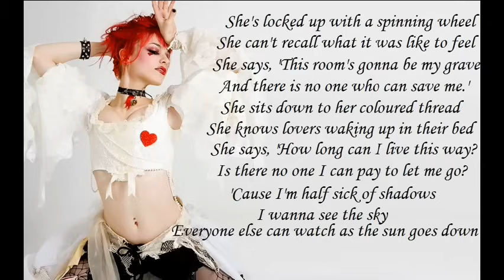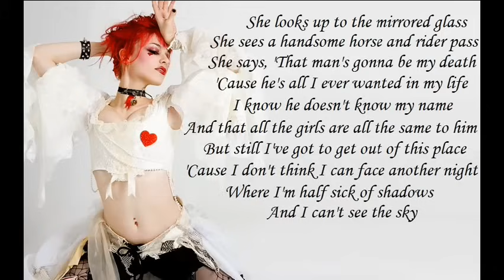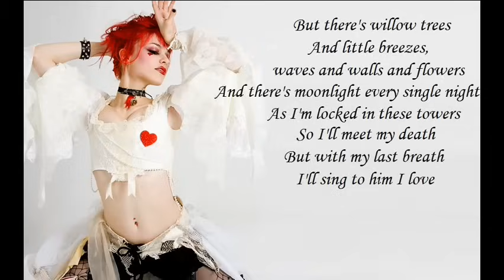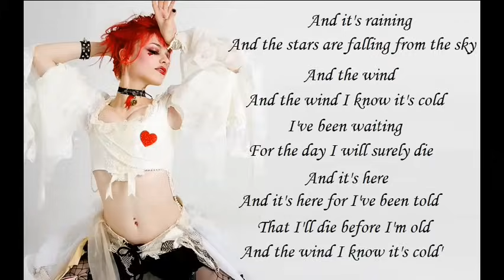Shalott - Emilie Autumn (with lyrics)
Since wingedzephyr has made their videos private I figured that I could make more to take their place:) I know that mine aren't nearly as good as wingedzephyr's but i tried:)

Song: Shalott
Artist: Emilie Autumn
Album: Opheliac